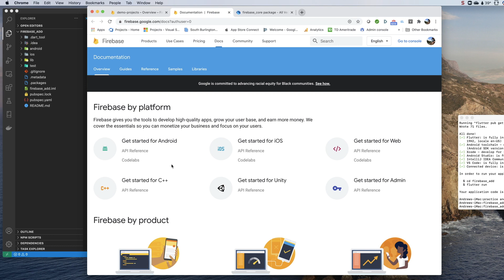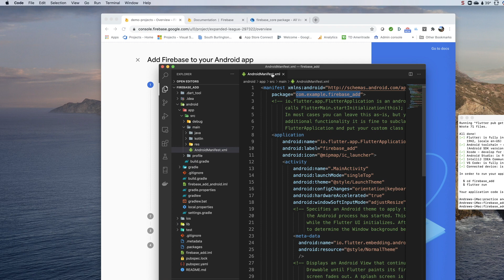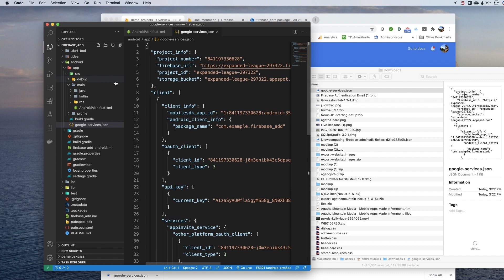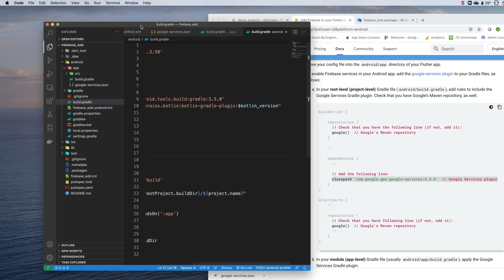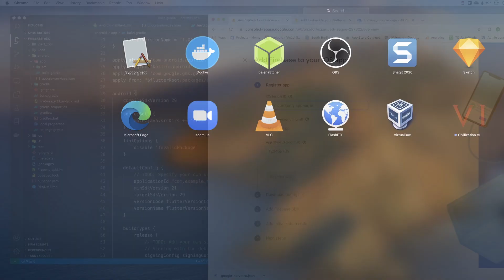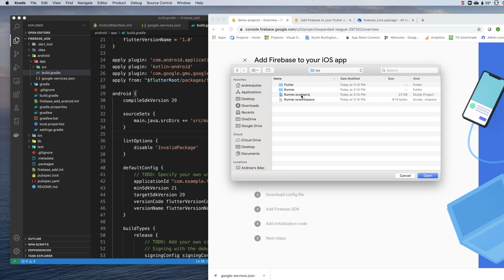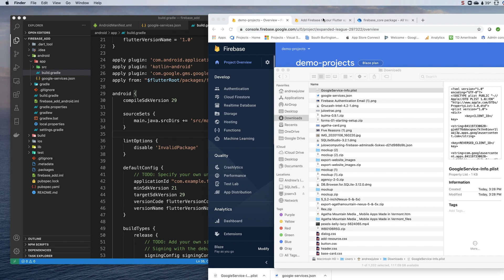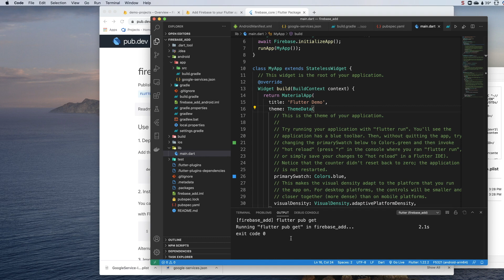Adding Firebase to Your Flutter App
Firebase Core Version 0.5.0 introduced a number of breaking changes in the flutter firebase APIs.  Much of the existing documentation on this topic has not yet been updated.  This video walks through the current process to connect your flutter app to your firebase project.